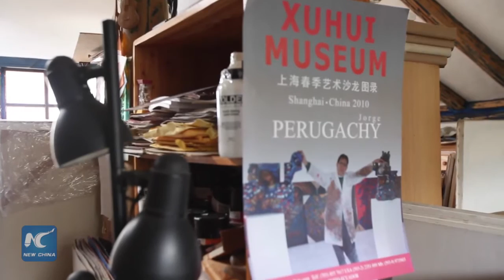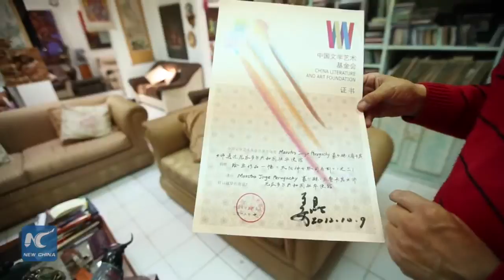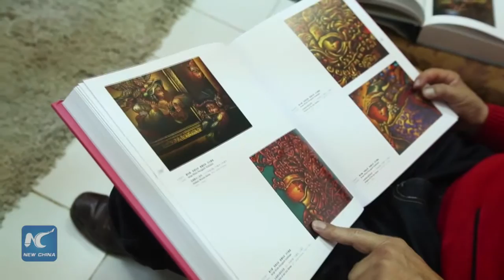China and Ecuador worlds apart, but linked by Jorge Perugachy’s paint brush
In January 2015, when Ecuadorean President Rafael Correa paid his state visit to China, he greeted his Chinese counterpart Xi Jinping with a painting by Jorge Perugachy, Virgins of the Sun.
This was not the only time that Jorge’s artworks were chosen as state gifts, which tells about the artistic status that he enjoys in his own country.
His paintings always feature the visage of Andean women, whose serenity and meditation are no strange to Chinese connoisseurs.

62-year-old Jorge visited China four times, which have entangled him with ever strong feeling of brotherhood and love. In 2010, his works like Andean Woman and Girl under the Red Sun excited the visitors of the EXPO Shanghai. In May 2014, he befriended more fans at "Sharing the beauty - Latin American Modern Art Exhibition" in Beijing.

At his gallery and home, Jorge spends a lot of time creating artworks about China.
Either he draws a Chinese-style pavilion on a plate, exhibits his drawings of houses in southern villages of China, or holds his favorite works of Chinese ethnic women under arm.
And atop his collection of Chinese artworks is a national flag of China, reflecting his affinity and affection with the country almost worlds apart.
Out of his 46 years of art career, Jorge not only won recognition in Ecuador, but gained ground at the V and VI International Art Biennial Beijing, respectively held in 2012 and 2015 at the National Art Museum of China.
Three paintings from his series Virgins of the Sun have been donated to the museum and the China Literature and Art Foundation, as a way to share his works with the Chinese people and strengthen ties between the two countries.